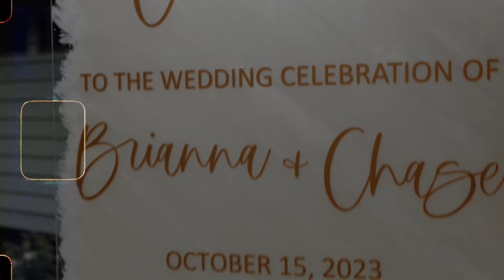LAKEFRONT WEDDING | BRIANNA + CHASE | GREENVILLE SOUTH CAROLINA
Non-monetized video
We do not claim the song, nor do we own any rights to the music in this video.